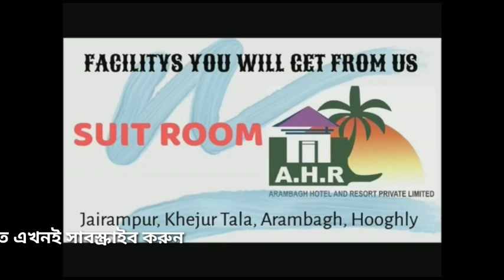গোঘাটের খুশিগঞ্জে খুনের ঘটনায় গোঘাট থানার পুলিশের হাতে শ্যামবাজার থেকে গ্রেপ্তার আরও ১